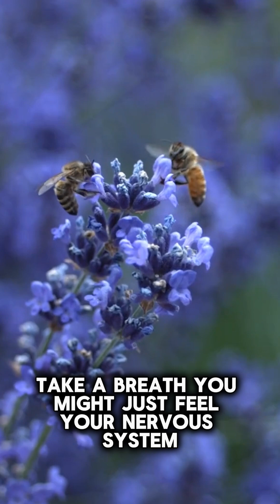World Bee Day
🐝 Happy World Bee Day! 🌍

Today, we celebrate the tiny heroes who make a huge impact on our planet. These buzzing pollinators don’t just help grow the food we eat, keep our ecosystems thriving, and support biodiversity around the world — they’re also natural healers.

Take a brief look at the significant role these little creatures play in sustaining life on Earth.